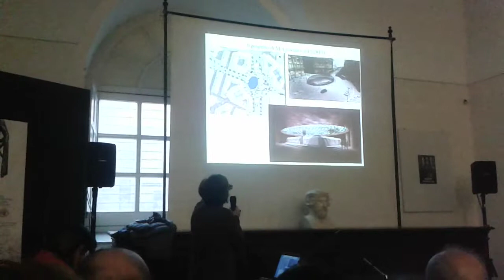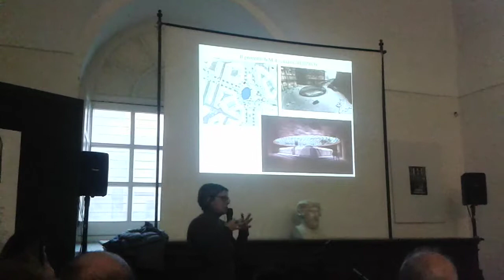MANN - Daniela Giampaola (Vent'anni di archeologia a Napoli) 05